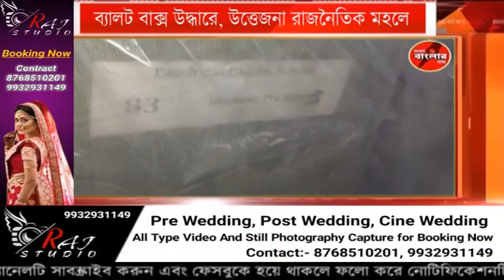সিলপ্যাক করা তিনটি ব্যালট বাক্স উদ্ধারে উত্তেজনা রাজনৈতিক মহলে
Sangbad Banglar Katha  is most popular News Channel updating with breaking,
political, business, entertainment, sports, lifestyle and crime news

All social site link :-